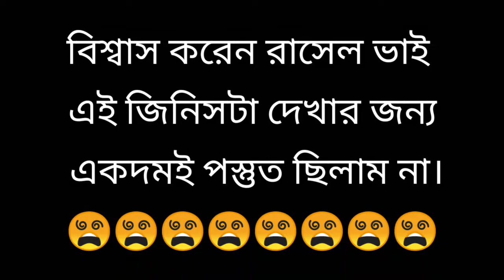গ্রাম এর চাস্ত ভাইদের সাথে গ্রামের পিকনিক এ অনেক মজা করলাম।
আসসালাম ওয়ালেকুম।
আমি গ্রাম এ আসছি অনেক দিন আগে। আমার কুয়াকাটার ব্লগ শেষ করে।
আর চিন্তা করলাম গ্রাম এ যখন আসছি একটা ব্লগ করে ফেলি তাই এই ব্লগটা করা হয়েছে।

to আপনাদের ভিডিও টা কেমন লেগেছে
👇 comment 👇করে জানান।

তার জন্য অনেক অনেক ধন্যবাদ।❤❤